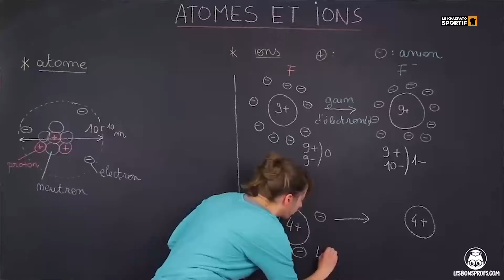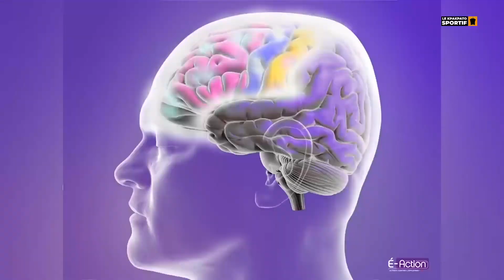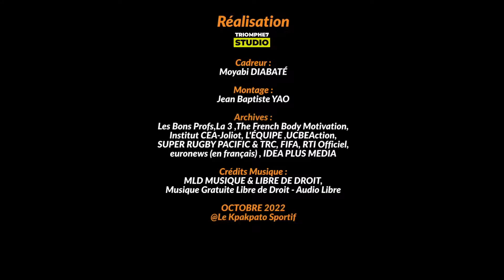Life 2 Champion avec le professeur Tia Lingué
Le professeur Tia Lingué nous explique sa méthode pour booster des champions dans life2Champion.